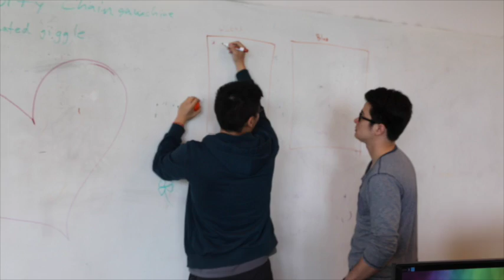LearningFuze Coding Bootcamp Student Experiences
Learn what our students and instructors experience at LearningFuze Coding Bootcamp - Jumpstart your developer career today!

LearningFuze is a top-rated coding & data science bootcamp in Southern California and is the longest-running OC coding & data science school. We offer Web Development and Data Science programs.

Our full-stack development program is a 14-week intensive that teaches front-end and back-end subjects like: As a general overview, these are the areas we will cover:
- HTML5/CSS3                  - JavaScript/jQuery
- React                                - Node/PostgreSQL
- MVC Framework and Agile development
- Data Structures & Algorithms
-GitHub Source Control
- Design Patterns, working in teams, and more...

We also teach students how to solve problems, think like a programmer, and succeed in a work environment.

Other program features:
- Job placement support for students at no extra cost
- Discounts and scholarships as well as payment plans and student loans which can also be used to pay for living expenses

No programming experience or degree is required to apply, but we do interview to ensure the right qualities. We support the students we admit and have the largest instructor staff on hand ready and available to help. We have our Prep Course that is 2 weeks and flexible with your schedule.

Join the many students who have used LearningFuze to get into a career that they love with great growth potential.